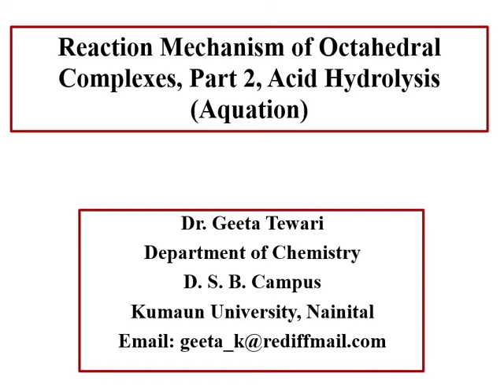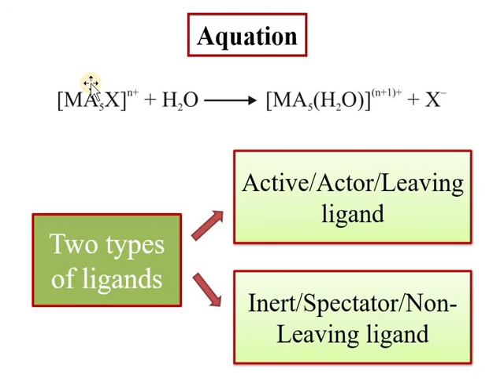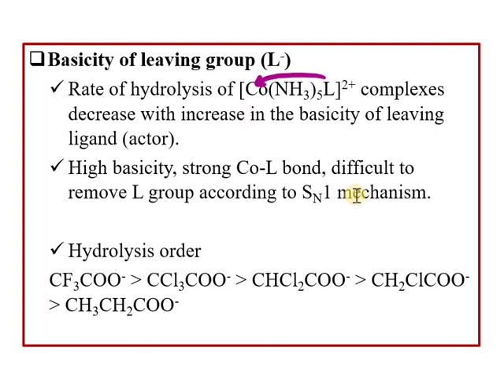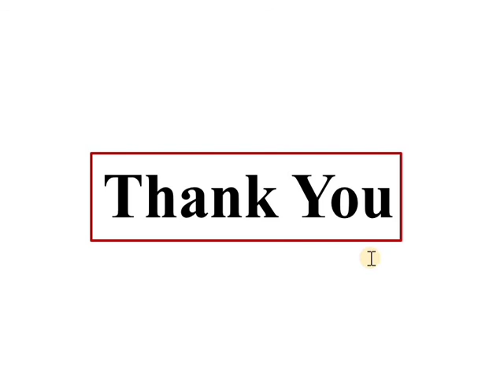Reaction Mechanism of Octahedral Complexes, Part 2a, Acid Hydrolysis, Aquation by Dr Geeta CSIR/NET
This video lecture deals with the octahedral substitution reactions in which the inert ligand is neither good pi donor or good pi Acceptor and also the factors affecting the type of mechanism involved in acid hydrolysis.

This will be helpful to the students of 12, B Sc and M Sc for their regular studies and competitive exams.
References: B R Puri, L R Sharma, K C Kalia. 2013.  Principles of Inorganic Chemistry. Milestone Publishers & Distributers.
W. U. Malik, G.D. Tuli, R. D. Malik. 2014. Selected Topics in Inorganic Chemistry. S Chand Publishing.